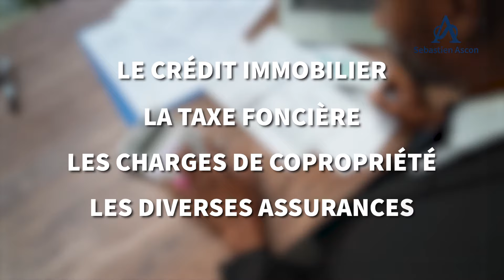Obtenir un crédit immobilier en 7 étapes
Découvrez dans cette vidéo comment obtenir le financement d'un projet immobilier.
⬇️ EN SAVOIR PLUS ⬇️

Avec la crise, les normes imposées par le HCSF (Haut Conseil de la Stabilité Financière), le taux d'usure...est-il encore possible de décrocher le financement d'un projet immobilier ?
La réponse est OUI.
Mais comme dans toute discipline, l'atteinte de ses objectifs demande de la préparation, de la méthode et des bonnes pratiques.
Dans cette vidéo, je partage les 7 étapes pour décrocher le financement d'un projet immobilier.

🏢 VOTRE PACKAGE DE BIENVENUE 🏢
- 2H30 de formation et de conseils pour comprendre toutes les mécaniques de l'immobilier
Découvrez dans cette formation OFFERTE :
* Comment investir sereinement dans l'immobilier
* Comment trouver les bonnes affaires
* Comment obtenir son financement
* Quelles stratégies mettre en oeuvre pour décupler les revenus locatifs

Découvrez quelle attitude adopter pour convaincre la banque de vous financer.

- L'ebook "Doublez son salaire avec la location courte durée" :
Découvrez comment vous créer une RENTE grâce à la location courte durée.

👨‍💻 MES PROGRAMMES POUR VOUS ACCOMPAGNER 👨‍💻
- MAXI RENTA Location courte durée
Une formation complète pour vous accompagner dans votre projet de location courte durée depuis la phase de recherche du bien jusqu'à sa mise en exploitation en passant par le financement, les travaux et la fiscalité.

Une formation complète pour vous accompagner dans votre projet de colocation

Une formation qui vous permettra d'acheter AU BON PRIX et de monter UN DOSSIER BANCAIRE BETON pour convaincre votre banque de financer votre projet immobilier.

Un outil qui vous aidera à DIMENSIONNER CORRECTEMENT une offre d'achat et à acheter de l'immobilier SANS APPORT et SANS EFFORT D'EPARGNE.

Un package qui contient TOUS LES OUTILS indispensables pour démarrer une activité de location courte durée.

- L'enregistrement vidéo du séminaire "Location courte durée : Tout de A à Z"
Un concentré de tout ce qu'il faut savoir pour lancer sereinement un projet de location courte durée

9 sessions animées par des professionnels de l'immobilier pour tout comprendre de la location courte durée : mindset, financement, fiscalité, décoration, marketing, délégation, automatisation.

👋 POUR ME SUIVRE AU QUOTIDIEN 👋

🕑 TIMECODE 🕑
00:00 Introduction
01:21 Etape 1 : Un bien rentable
02:31 Etape 2 : L'auto-financement
04:48 Etape 3 : Justifier les chiffres
08:08 Etape 4 : Le prévisionnel de rentabilité
08:50 Etape 5 : Accepter les contreparties
09:55 Etape 6 : L'humain
10:47 Etape 7 : Etre professionnel
11:23 Bilan